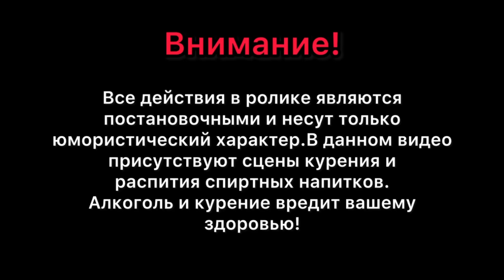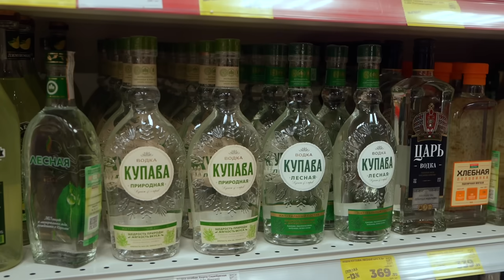ДЕТСТВО С БАТЕЙ.РЫБАЛКА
Erid: 2Vtzqvo47BT
Реклама. ИП Бабушкина И.А. ИНН: 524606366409.